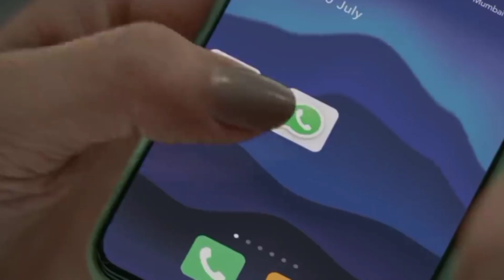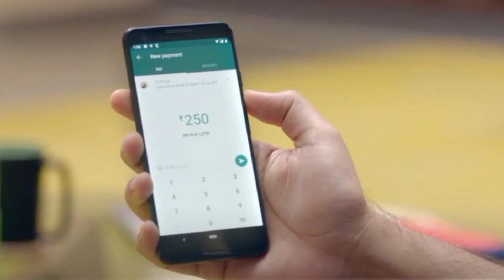SECRET BUSINESS MODEL OF WHATSAPP - WHATSAPP पैसा💰कैसे कमाता है🤔 ll @gyanology9682 ll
SECRET BUSINESS MODEL OF WHATSAPP - WHATSAPP पैसा💰कैसे कमाता है🤔 ll ‎@GYANOLOGY  ll

WE HOPE WE CAN TRY OUR BEST TO PROVIDE YOU BEST CONTENT AND MAKE YOUR KNOWLEDGE INCREASE SO SUPPORT US TOO GET MORE SUBSCRIBERS.

MANY AUDIO AND VIDEO CLIPS IN THIS VIDEO HAVE BEEN TAKEN FROM MANY OTHER VIDEOS WHICH HAVE BEEN  UNDER  SECTION 107 OF THE COPYRIGHT ACT 1976, ALLOWANCE IS MADE FOR "FAIR USE" FOR PURPOSES SUCH AS CRITICISM, COMMENTING, NEWS REPORTING, TEACHING, SCHOLARSHIP, AND RESEARCH.

ll THANKS TEAM GYANOLOGY ll